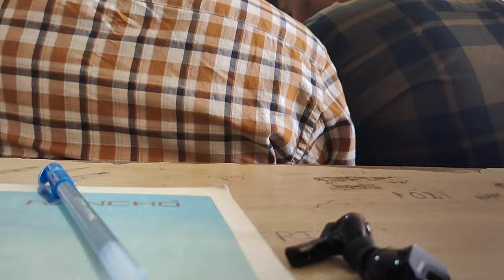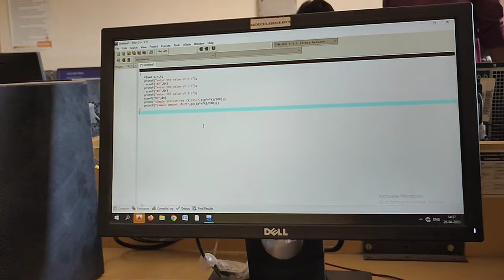A Day in the Life of Raisonian | G H Raisoni jalgaon vlogs | (26 april 2023)